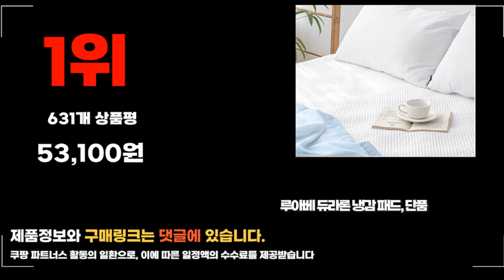2024년 요즘 잘나가는 냉감패드 추천순위 TOP10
❤️❤️❤️ 요즘 인기있는 냉감패드 구매 가격 평점 리뷰 정리해 봤어요! ❤️❤️❤️

[00:06]
10위. 차원이 다른 소르잠 고강도 듀라론 냉감패드 휴비스 [79,900원]
[00:11]
9위. 여름 듀라론 침대 냉감패드 2024년 신형 땡땡이 [46,900원]

[00:17]
8위. #(국산)100% 듀라론 쿨 냉감 패드/ 휴비스 정품  [49,800원]

[00:22]
7위. 유앤아이 큐맥스 아이스 쿨링 침대 밴드형 접촉 [29,480원]

[00:28]
6위. K 한일 냉감매트 시원한 여름 쿨 아이스 [46,910원]

[00:33]
5위. 파미지오 냉감 기능성 양면 침대패드 아이보리 [21,510원]

[00:39]
4위. #100% 듀라론 정품 시원한 여름 냉감 패드  [70,800원]

[00:44]
3위. 온다온 듀라론 쿨매트 여름 침대 냉감패드 아이스 [72,900원]

[00:50]
2위. HanilMedical 오코텍스 아이스 쿨 냉감패드 리츠 화이트 [36,900원]

[00:55]
1위. 루아베 듀라론 냉감 패드 단품 [53,100원]